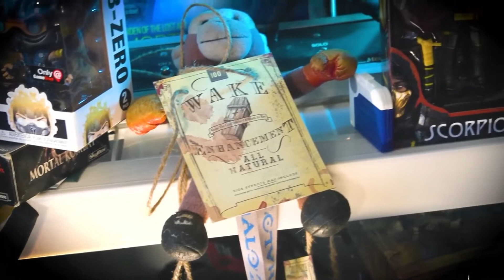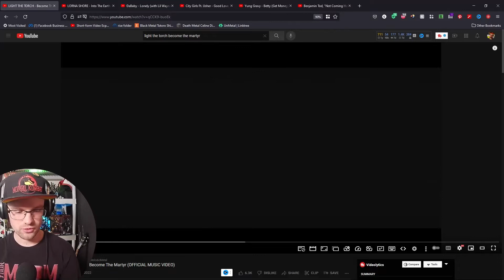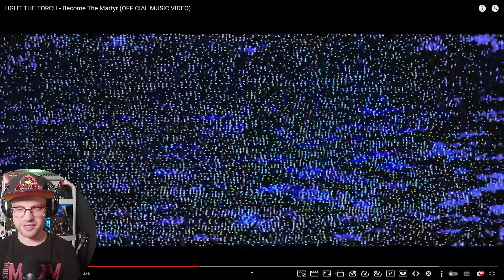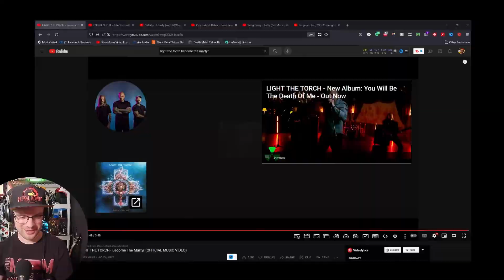A Nerd Reacts to Light The Torch "Becoming the Martyr" | Generally Nerdy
Reacting to Light the Torch's "Becoming the Martyr" with Generally Nerdy

Light the Torch is a pretty great band. Becoming the Martyr is their most recent single.

~General Stores~

Do You Even Pop Culture Bro?

NERDY MASKS!